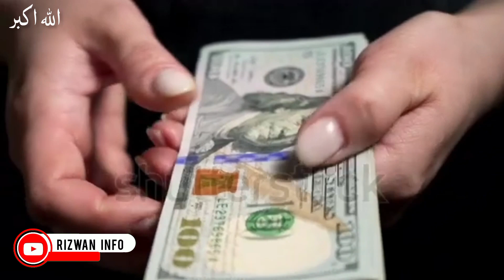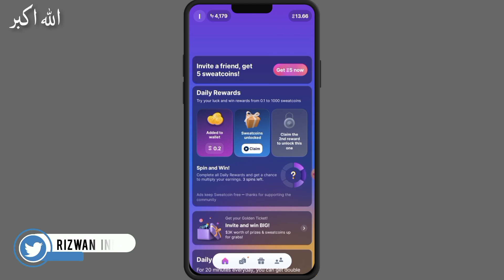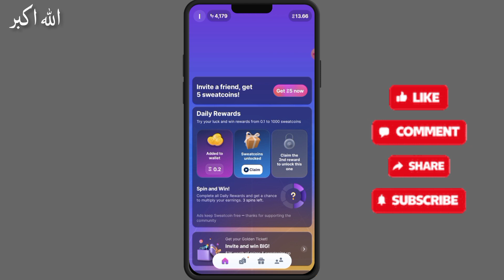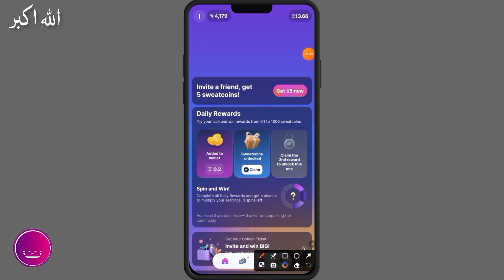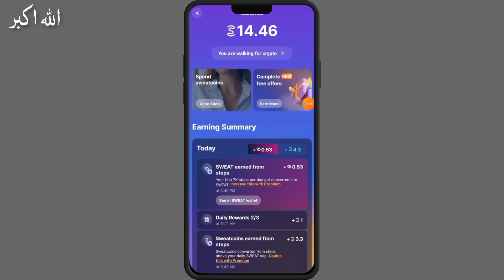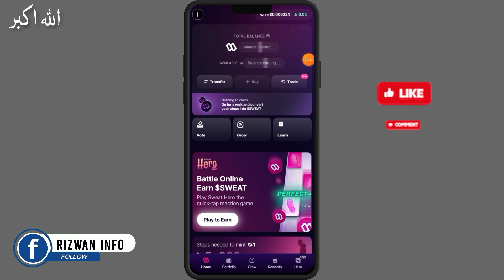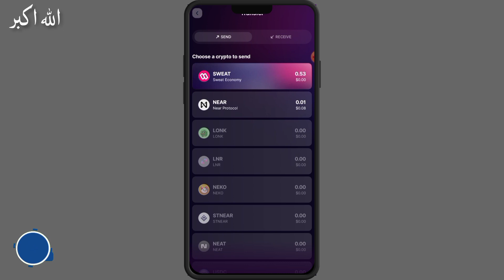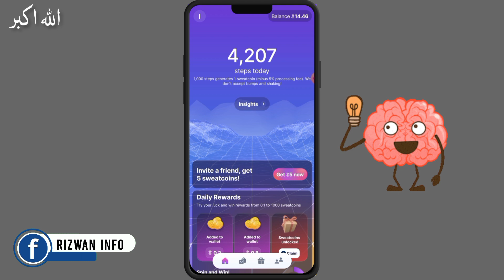sweatcoin se paise kaise kamaye || sweatcoin withdraw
Learn how to earn money with Sweatcoin in this informative video! We'll guide you through the steps to maximize your earnings, convert your steps into rewards, and cash out effectively. Discover tips and tricks to boost your Sweatcoin balance quickly. Start making money while staying fit!

App link. 👇
sweatcoin:

sweatcoin se paise kaise kamaye,
sweatcoin app se paise kaise kamaye, sweatcoin se paise kaise nikale,
sweatcoin se paise withdrawal kaise kare, sweatcoin se paise kaise niklwaye,
sweatcoin,
sweatcoin se withdraw kaise kare,
sweatcoin app,
sweatcoin se withdrawal kaise kare,
sweatcoin withdraw kaise kare,
sweatcoin withdraw money,
sweatcoin withdraw,
sweatcoin account kaise banaye,
sweatcoin se paise kaise transfer kare, sweatcoin se paise kaise kamaye in hindi,
Online earning,
Earning app,
Sweatcoin,
Sweatcoin app se paise kaise kamaye, Sweatcoin Earning kaise kare,
Sweatcoin withdraw,
Sweatcoin Earning app,
Mobile shake Earning app,
Shake mobile Earn money,
Vibrate mobile Earn money,
Tiktok trending mobile Shake app,
Shakephone earn money,
Real Earning App,
Make money shake mobile,
Basic information pro,